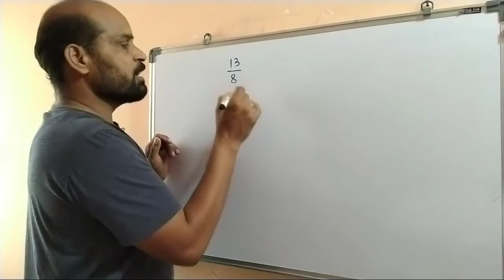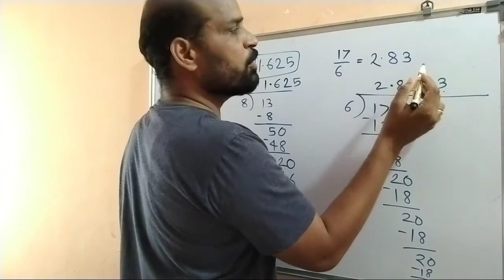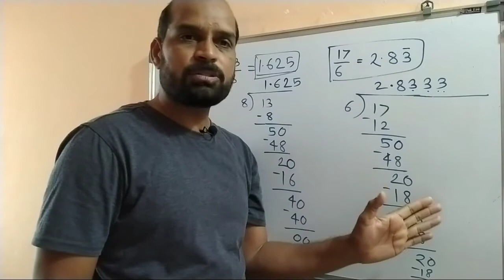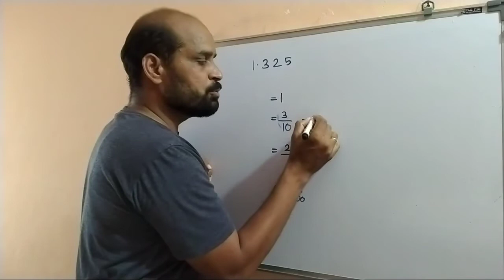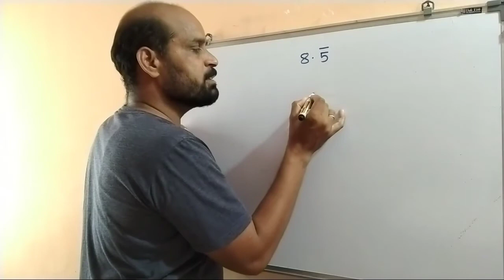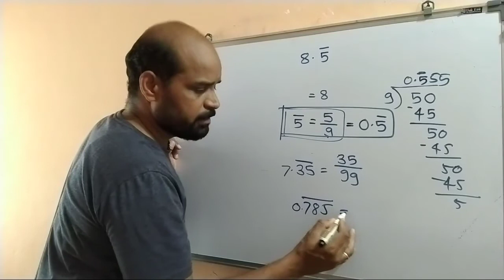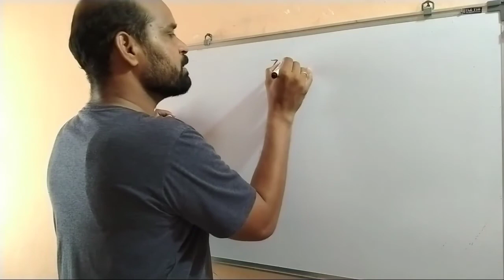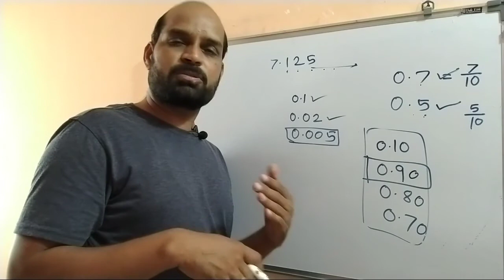दशांश अपूर्णांक |DECIMAL FRACTION | नवोदय | स्कॉलरशिप | पोलीस भरती |बँक परीक्षा |पाचवी |सहावी |सातवी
या व्हिडीओ मध्ये दशांश अपूर्णांकाचे प्रकार कोणते,दशांश अपूर्णांकाचे वाचन वाचन कसे करावे तसेच दशांश अपूर्णांकाचा लहान मोठेपणा कसा ठरवावा? याबद्दल सखोल माहिती दिली आहे.
हा व्हिडीओ नवोदयपरीक्षा, स्कॉलरशिप परीक्षा, पोलीस भरती,बँक परीक्षा यासाठी खूपच उपयोगी आहे.
मागील व्हिडीओ पहायचे असल्यास खाली दिलेल्या निळ्या लिंकला जरूर क्लिक करा.

THIS video is about typs of decimal fraction and comparision of given fraction.
this video is very usefull for nayoday,scolarship,police bharti pariksha,bank exam,railway pariksha.

also you can see my video given below link.